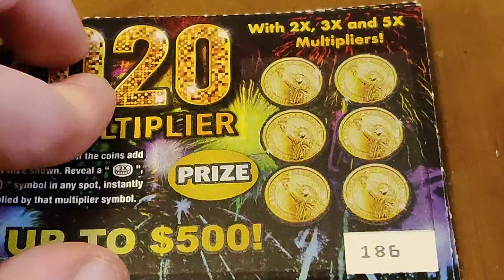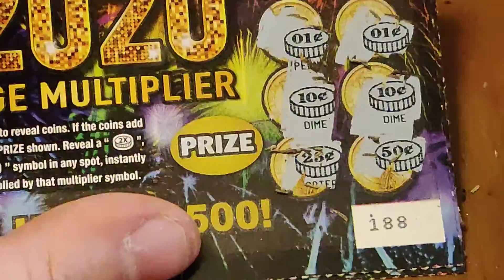Intermediocre Scratchers #46: Change Quick! (IntermedioChristmas Day 18)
5 $1 2020 Change Multiplier